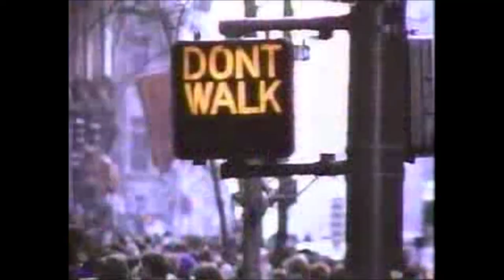Molly Dodd season 4 episode 10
Here’s an expensive item with no returns, refunds or exchanges